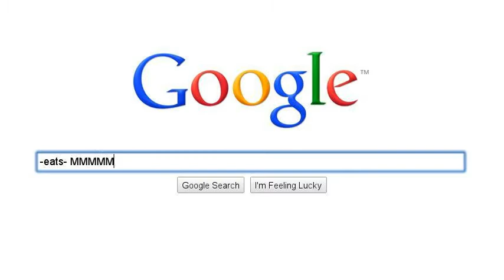Fast Food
IM SO HUNGRY!! I wanted food. soooo. yea... rofl